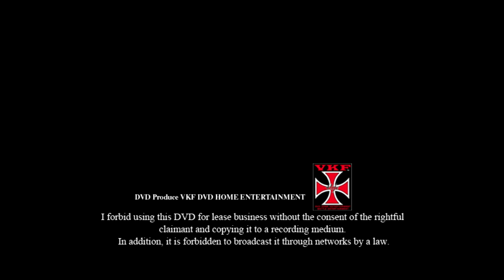VKFエンターテインメント/ディレクターズカット版 がばいじいちゃんvs春山香代子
■ミクスドマッチ 30分1本勝負
がばいじいちゃん vs 春山香代子

Director's cut version
■ Mixed match 30 minutes 1 match
Gabai Grandpa vs Kayoko Haruyama

Woman Fight
MMA
girls
impact
Cute animal